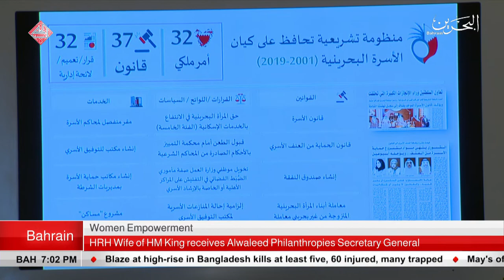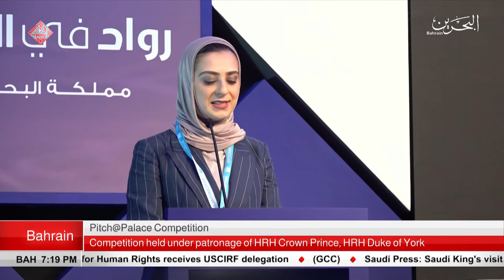BAHRAIN NEWS CENTER : ENGLISH NEWS 28-03-2019